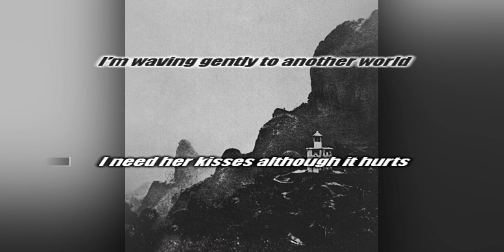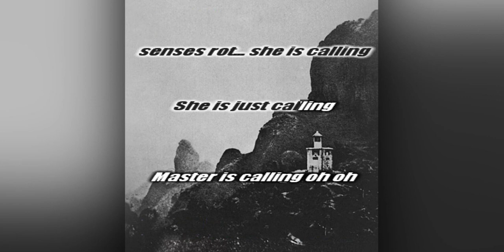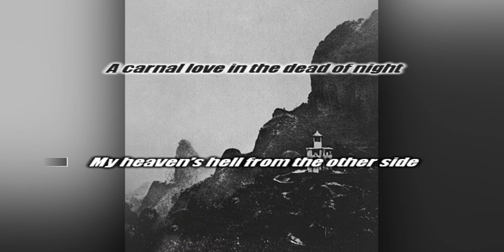Pink Turns Blue - Your Master is Calling INSTRUMENTAL /// KARAOKE /// LYRICS